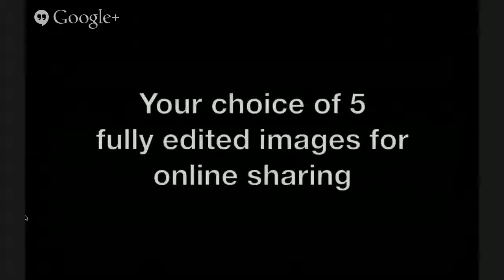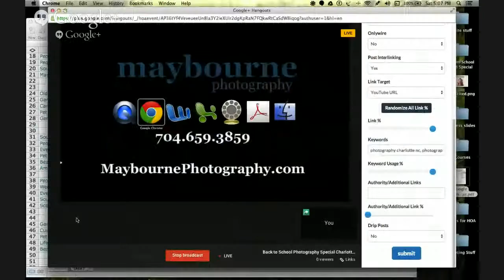Back to School Photography Special Charlotte, NC | Portrait Photography Charlotte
Get Ready..
For Back to school...
With Maybourne Photography's brand new specials!
Sessions include:
On location photography for up to 45 minutes
Your choice of five fully edited images for online sharing
Special discounts available to you on products and prints only for these sessions!
Limited times are being scheduled from August 1st to October 31st.
Secure your date with payment before August 15th for $125.
After August 15, the price rises to $200.
This special is only good for Back to School 2014
Hurry, this offer is gone forever on September 1st!